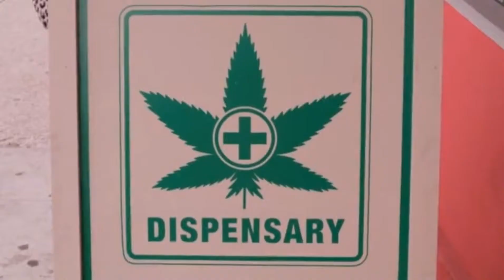Ivy e Raj se conhecem | 90210 3x16